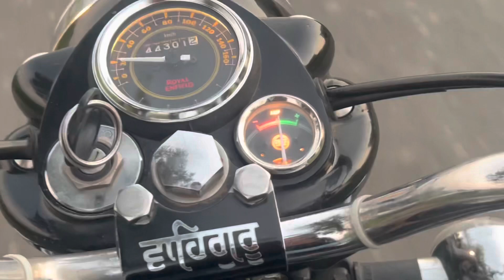Bs4 Bullet Only Patake🔥🔥In detail 💯Engine Gya🤣😱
Comment your ideas below
Comment for shoutout
Thanks for supporting

For any quaries and questions ✅

Best and cheap accomodations on amber
Link👇👇

👆👆Check thik link and get best and cheap accommodations ✨💯